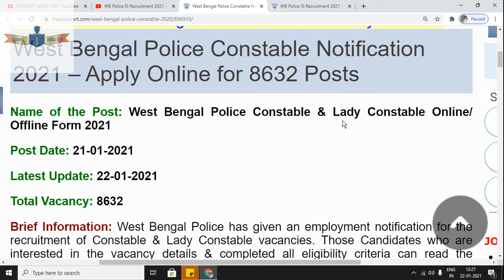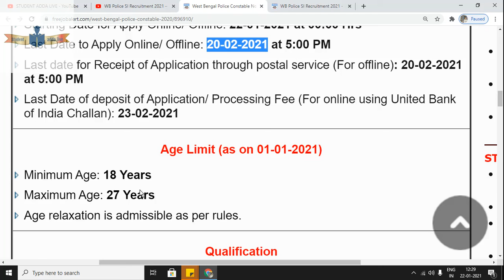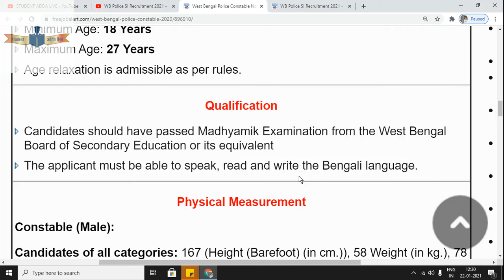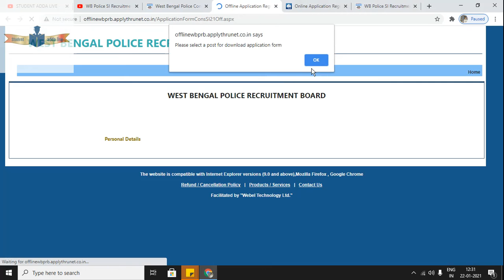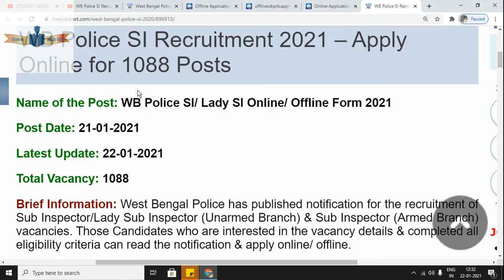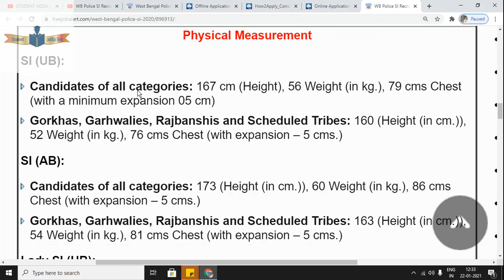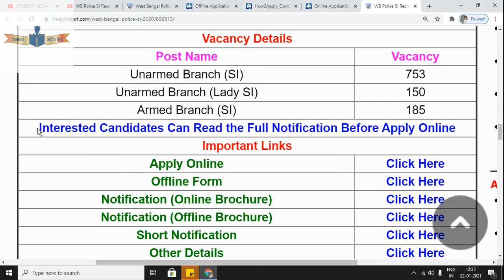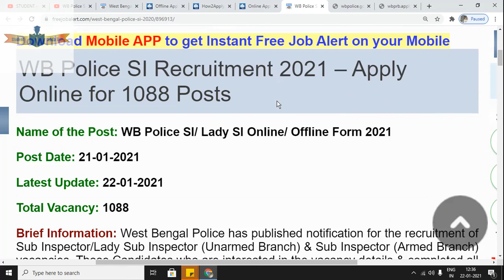WB Police SI Recruitment 2021Online Apply || WB Police Constable|| SI Online Form 2021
Important Link :=

West Bengal Police Recruitment Board (WBPRB) has Inviting Online Application Form for the Recruitment of Constable & Sub-Inspector Post. Those Candidates are interested in the Following Recruitment of WB Police Constable & SI Recruitment 2021 & complete the Required Eligibility Criteria Can read the Full Notification and Apply Online for WB Police Constable / SI Form 2021.